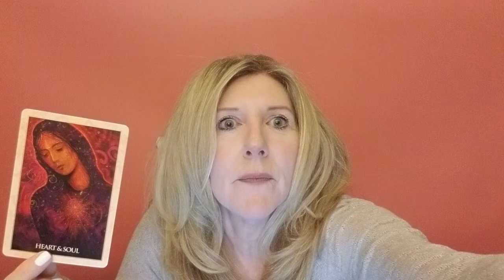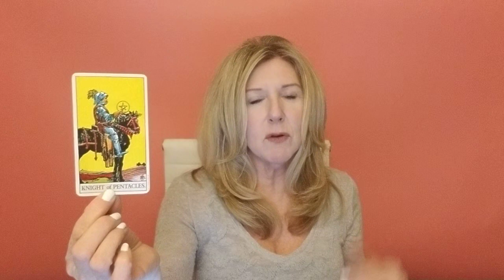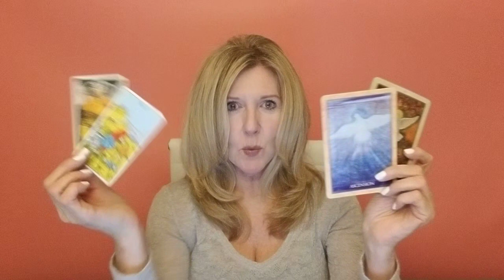TAURUS - WOW! YOU ARE LIBERATED!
New Service: "BEYOND THE READ®" - Rapid Change Session® Now there is no excuse to let negative emotions or limiting beliefs stand in your way for the relationship, career, and life you deserve! xo

Strategic "DISCOVERY SESSION" (complimentary) to recommend what service is best for you!)

This read is for all TAURUS sun, moon, rising and Venus signs. Find your sun, moon and rising (or ascendant sign it is also called), including Venus signs

Decks:

Rider-Waite
Magdalene Oracle
Gia Oracle